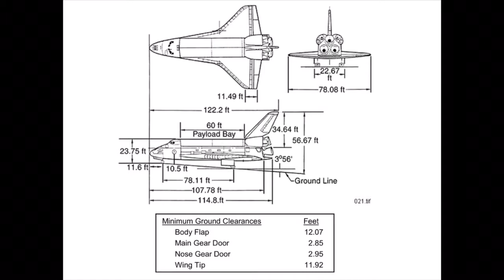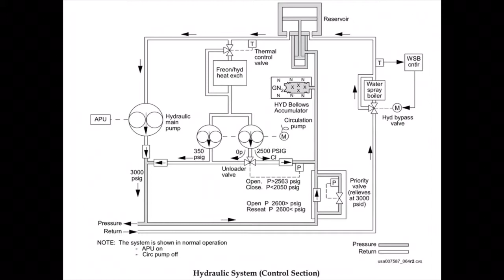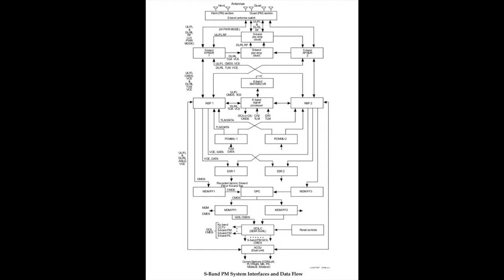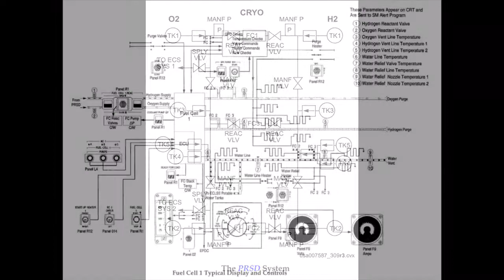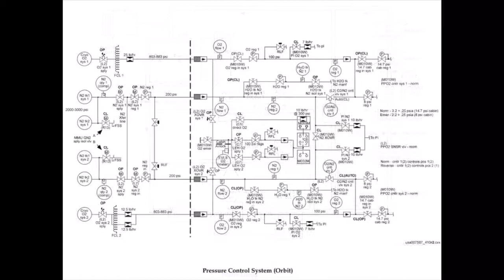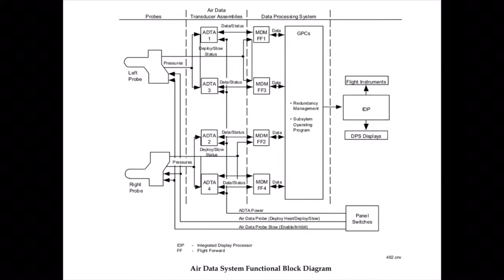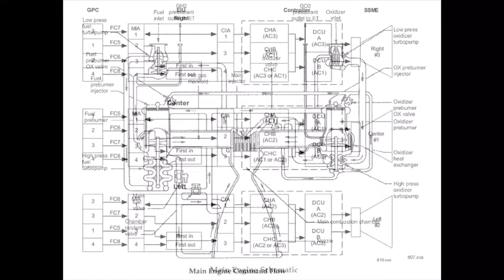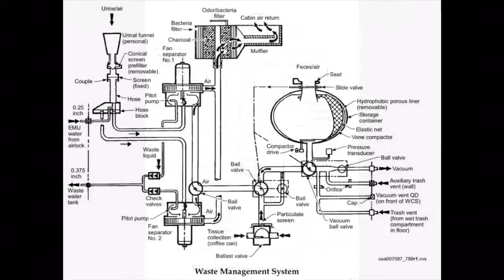Space Shuttle System Schematics, Crew Operations Manual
Space Shuttle system schematics from the NASA Shuttle Crew Operations Manual.

Not for profit.  Promoting aerospace technology education in the community.